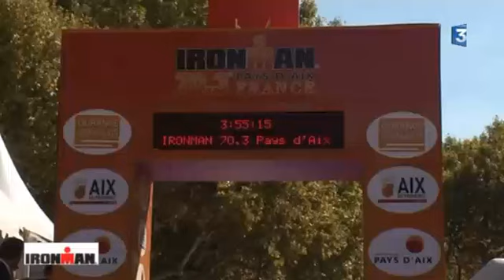Ironman 70.3 Pays d'Aix, émission spéciale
Revivez les meilleurs moments de l'édition 2014. Emission spéciale présentée par Michel Aliaga, en compagnie de Bertrand Billard, vainqueur, Jeanne Collonge, première féminine et Yves Cordier, directeur de l'événement et entraîneur.